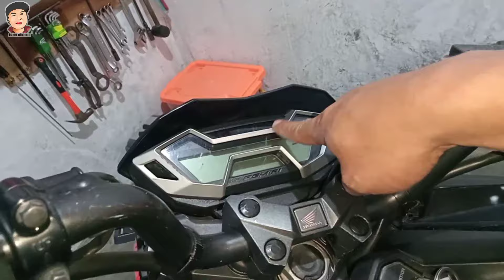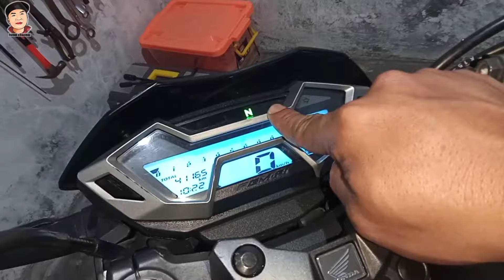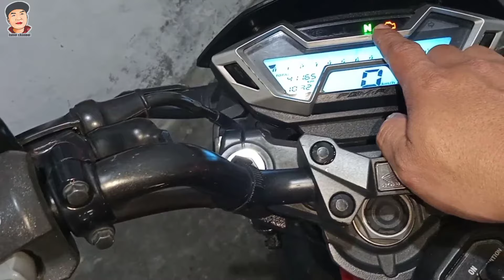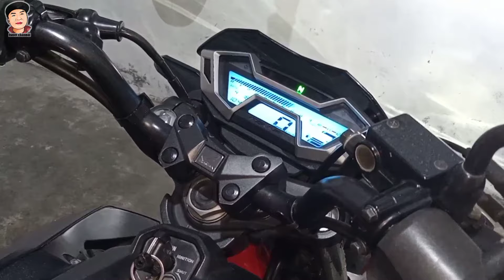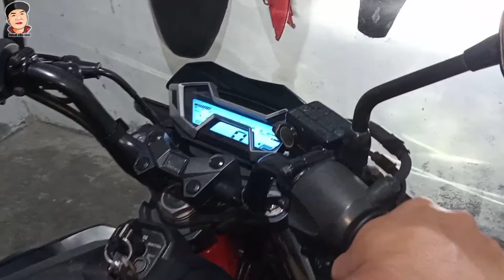Atasi CB150R mogok, mberebet, mbelekbek,mati mendadak | resset acu CB150R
Atasi CB150R mogok,mati, mbelekbek, kurang responsif,mogok,mati mendadak langsung sembuh.
       (resset ECU CB150R).
   selain utk CB150R,cara ini juga berlaku untuk beat fi,Vario fi, Scoopy fi.
  utk motor lainnya silahkan ikuti petunjuk ini 👇👇👇👇👇👇👇

hal hal lain penyebab motor mbelekbek, mberebet,susah hidup,di gas mati :
 1.area trotle body/karburator kotor.
 2.filter kotor ( wajib ganti baru ).
 3.fulpam kotor/tekanan bensin kurang.
 4.busi lemah,jarak renggang GK pas .
 5.stelan klep GK pas terlalu renggang/rapat
 6.cdi/ECU lemah.
 7.spul lemah,mati, kotor atau pulser GK pas.
 8.kiprok lemah.
 9.aki lemah utk motor injeksi.
10.bensin boros.
11.ruang bakar kotor.
12.cangklong busi sudah jelek/kurang bagus.
13.troble/histori pada sensor tps,sensor injektor seperti yang terjadi di motor dlm konten ini.

berlaku utk semua motor,baik Honda,Yamaha, Suzuki, Kawasaki dll.
jadi jika dgn cara resset ini TDK berhasil, silahkan lanjut analisa sesuai arahan penyebabnya di atas.

cek juga konten saya yg lainnya, karena banyak yg berhubungan dgn konten ini.

terimakasih Semoga membantu dan bermanfaat..